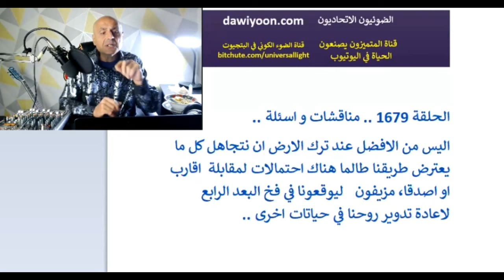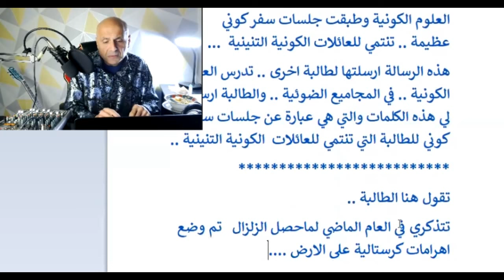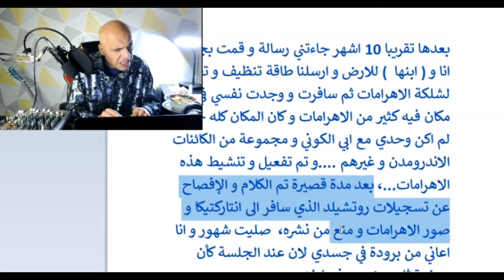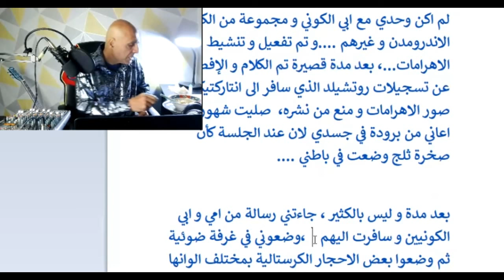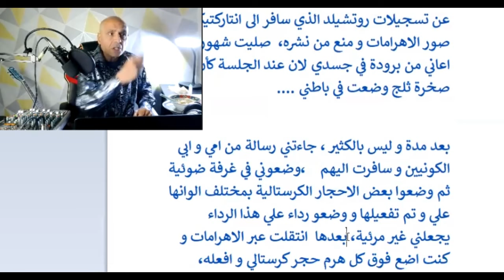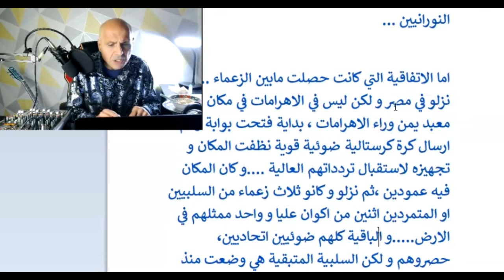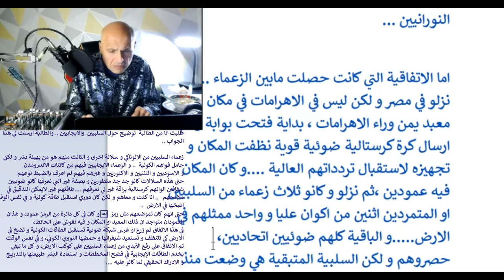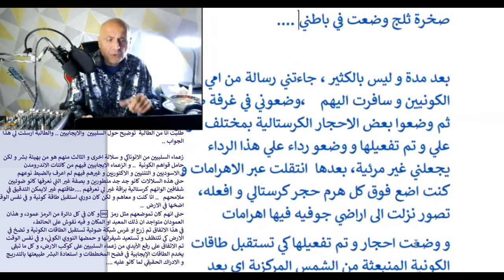ح1679 مدن ما بعد الحياة في الارض..ودور الكائنات الايجابية في تحريرالارض..ولدينا لقاء..جلسة سفر كوني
تابعوا موقعنا .. والاتصال بنا .. الضوئيون الاتحاديون ..
علوم كونية .. علوم الكائنات الكونية .. علوم الوعي والميتافسكس  .. والرياضة الكونية ..